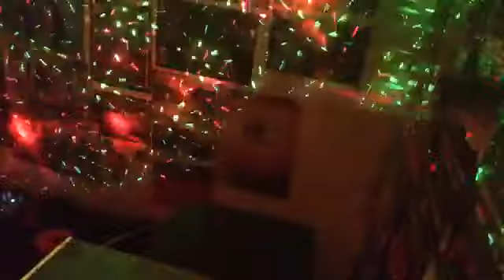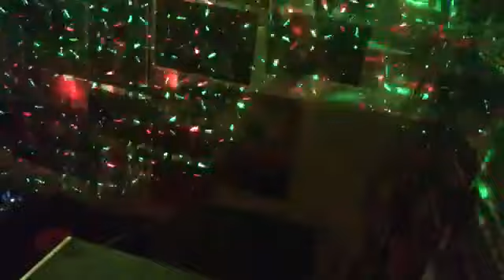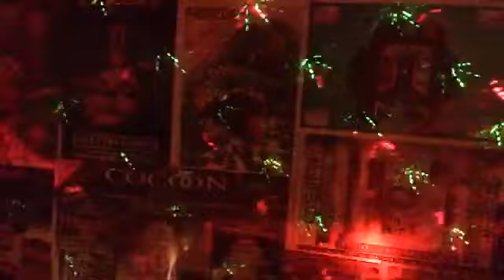Happy Vibes Time To Come Alive